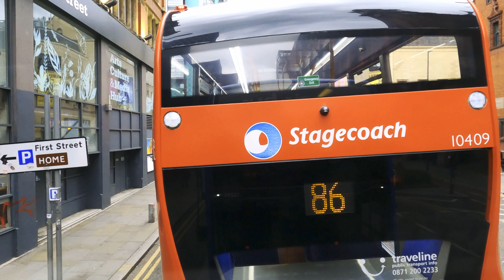【4K HDR】 Riding a double deck bus ride in Manchester 2022 🚌 | Route 142 | 4K HDR Bus tour in UK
Hello, Manchester | Double decker Bus ride | East Didsbury to Piccadilly Gardens | Route 142 | June 2022 | England | UK | 4K HDR 60fps Bus Tour. In Today's video, we will be riding a double decker bus from East Didsbury to Piccadilly Gardens in England, UK.

FILMED
Manchester | East Didsbury to Piccadilly Gardens
12-June-2022 @ 07:12 PM / 17°C

ROUTE BUS STOPS
🛑 Parrs Wood (Stop E3)
🛑 Tesco (Stop P)
🛑 Didsbury Cricket Club (Stop M)
🛑 Fletcher Moss
🛑 Beaver Road School
🛑 Grange Lane
🛑 Whitechapel Street (Stop C)
🛑 Didsbury Library (Stop A)
🛑 Belfield Road
🛑 Fog Lane
🛑 Mayville Drive
🛑 Oak Road
🛑 The Christie (Stop E)
🛑 Withington St Paul's (Stop C)
🛑 Withington Library (Stop B)
🛑 Victoria Road
🛑 Granville Road
🛑 Friendship Inn (Stop E)
🛑 Cawdor Road
🛑 Langley Road
🛑 Grangethorpe Road
🛑 Platt Lane (Stop B)
🛑 Rusholme Centre (Stop G)
🛑 Great Western Street (Stop K)
🛑 St Mary's (Stop C)
🛑 Royal Infirmary (Stop E)
🛑 University
🛑 University Shopping Centre (Stop D)
🛑 All Saints
🛑 Hulme Street
🛑 Portland Street/Dickinson Street (Stop SO)
🛑 Dickinson Street
🛑 Chinatown (Stop CK)
🛑 Piccadilly Gardens

MY GEARS
📷 Camera 1
📷 Camera 2
🧠 Memory card
💾 External drive for mac
💾 External drive

Pls don't copy, reproduce or distribute any of this channel's content.